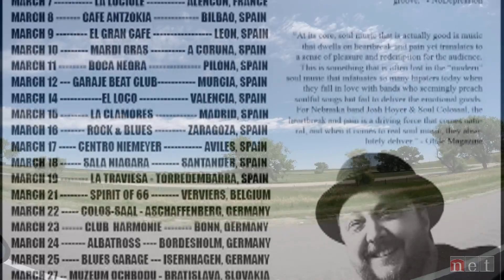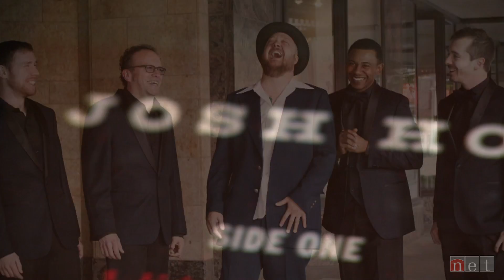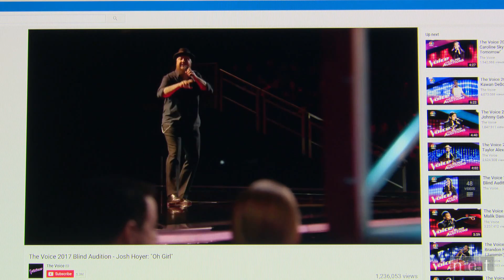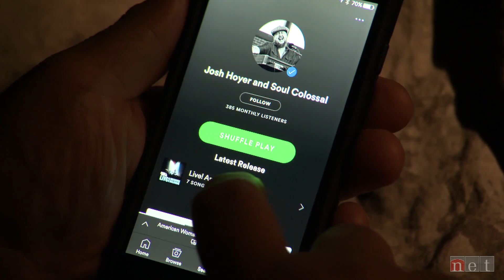Nebraska Stories | Talk to Me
Lincoln musician and singer Josh Hoyer reflects on his music career and performs an original song.

Lincoln musician and singer Josh Hoyer reflects on his recent stint on NBC’s “The Voice” and on his life as a performer with his band Soul Colossal.  Together, the group plays a mix of R&B, funk & soul and just completed their first European tour. Hoyer believes music can bring people together to resolve differences and performs an original piece on that subject entitled, “Talk to Me.”